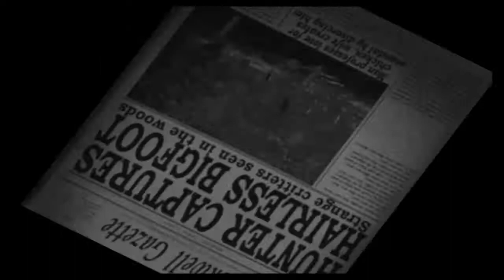Destroy All Humans! Walkthrough Part 8 "Teenage Zombies From Outer Space" (No Commentary)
Destroy All Humans! Gameplay Walkthrough Episode (Part) 8 Includes the eigth mission from the game "Teenage Zombies From Outer Space". This walkthrough for Destroy All Humans! available on the PS2, Xbox, Wii, PS3, Xbox 360, PS4, Xbox One, Microsoft Windows, Stadia will include the Full Game, Main Missions, Gameplay, Bosses and Ending.